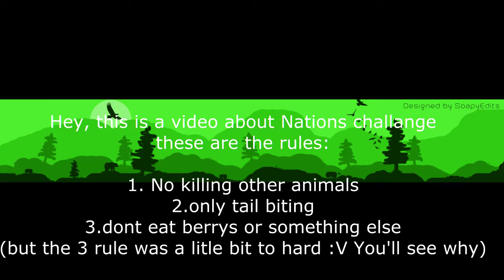challange//pllexx h20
This is a video about Nations challange
i did the challange a litle bit wrong

h20 sorry for the bead englisch im from German ;)